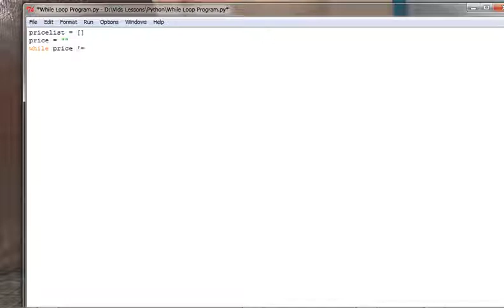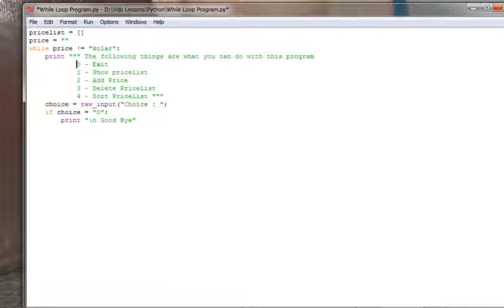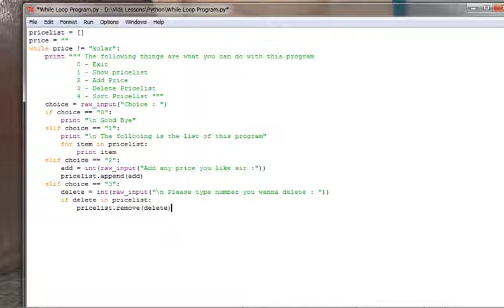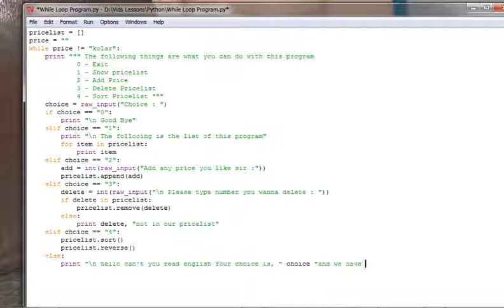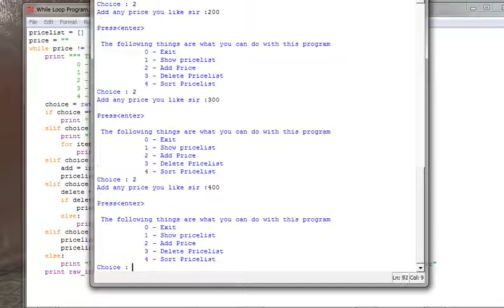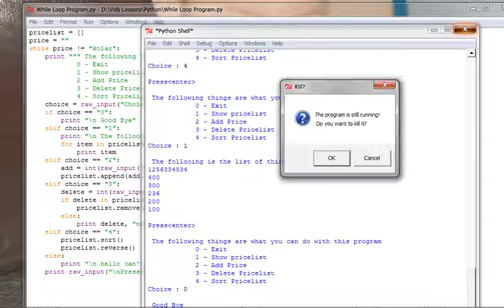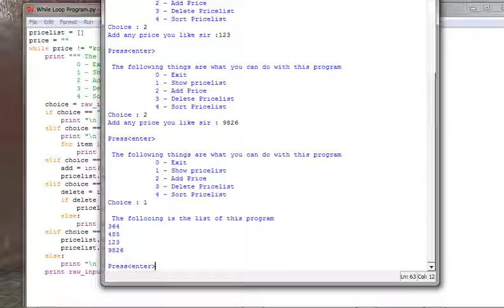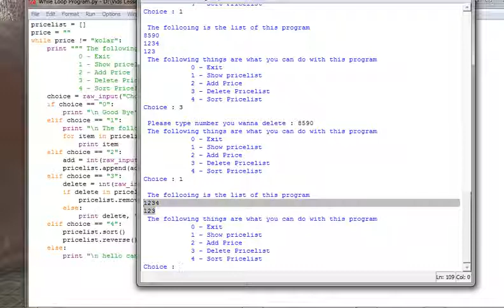Python Programming အေျခခံသင္ခန္းစာ 18